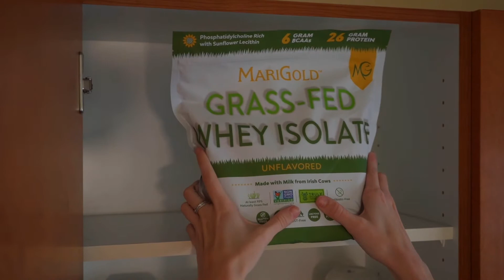MariGold Smoothie with Truly Grass-fed Whey Protein Isolate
MariGold Truly Grass-fed Whey Protein Isolate is a A COMPLETE PROTEIN SOURCE
TO FUEL YOUR DAY.  Whether you’re a body-builder, training for a marathon, busy running your own business, or simply on-the-go and getting things done…You can always rely on a delicious, smooth & creamy protein boost to feel your best and take on the world!